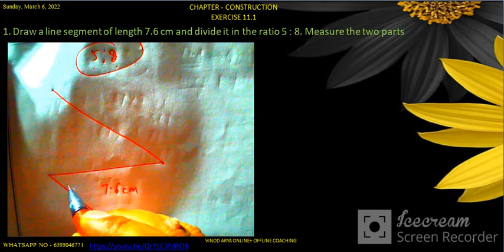MATH CONSTRUCTION CL10